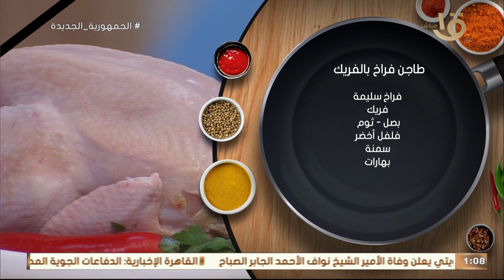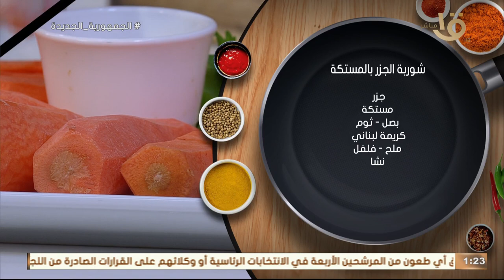أكلة أمي | حلقتنا النهاردة بساطة سهولة بتكات صغيرة تفرق في الطعم.. حلقة كاملة 16-12-2023